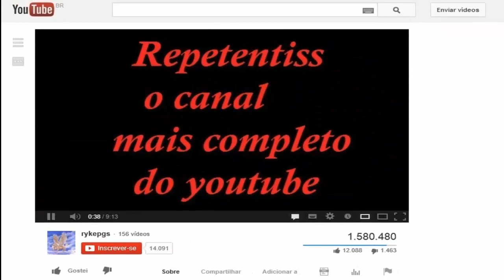Pokémon Fire Red #06 Novo Treino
No Episódio de Hoje Takito enfrenta seu segundo ginásio, pode ele vencer, ou Misty seria uma pedra d'agua em seu sapato? Agora em Pokémon Fire Red!

Senha: repetentiss